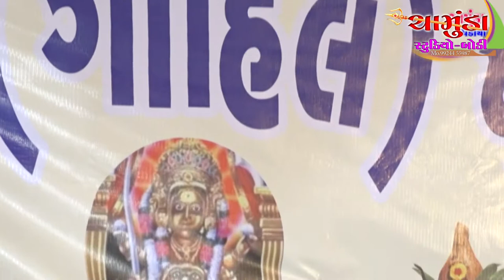Bharadiya gohil parivar no gothi mandavo Bhadla Jay Butbhavani Maa03